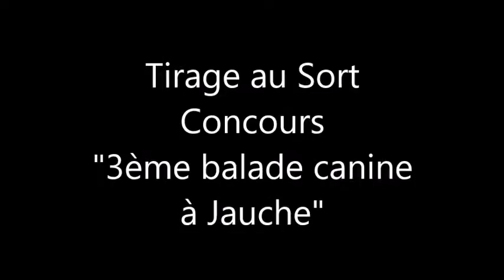Tirage au Sort Concours "3ème Balade Canine à Jauche"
Jeux d'Enfants (libre de droit)